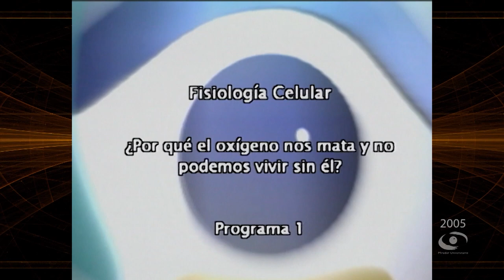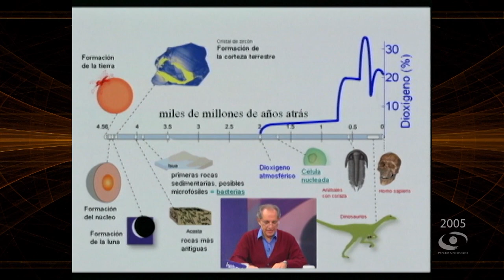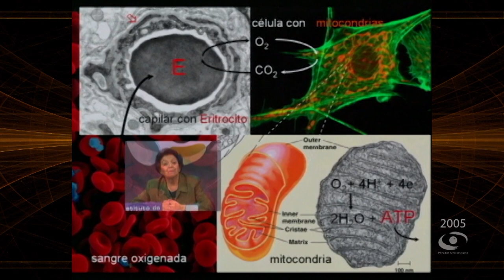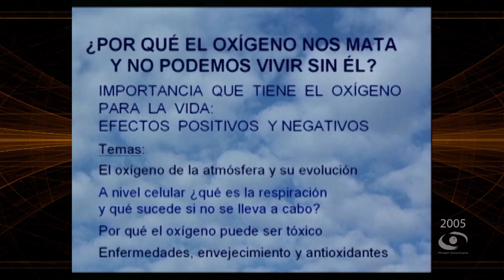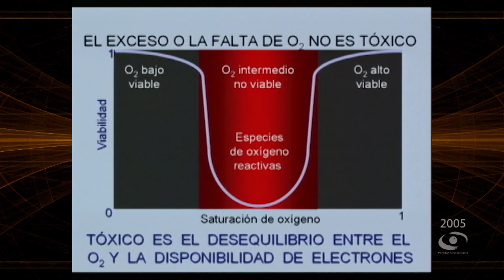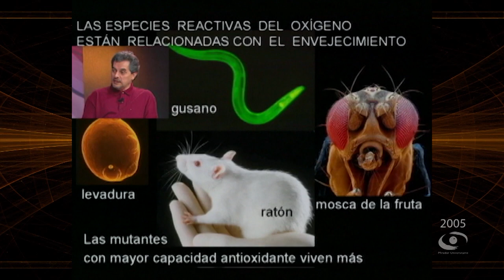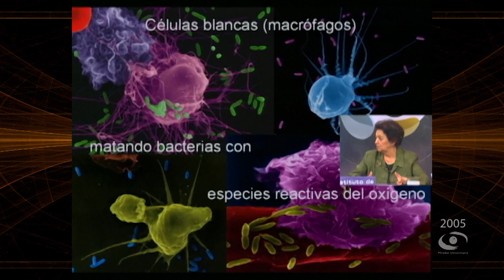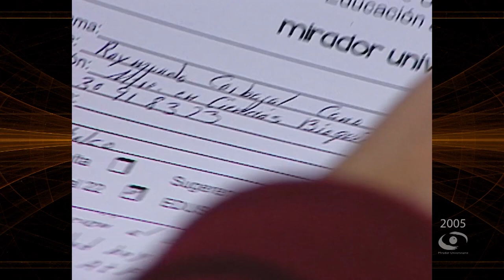¿Por qué el oxígeno nos mata y no podemos vivir sin él? | Mirador Universitario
En coproducción con el Instituto de Fisiología Celular se presenta el Programa "¿Por qué el oxígeno nos mata y no podemos vivir sin él?" de la serie "Fisiología Celular"

El Dr. Wilhem Hansberg, conversa con la Dra. Victoria Chagoya y el Dr. Jesús Aguirre

Producción General: Lic. Raúl G. Manzanilla
Coordinación Académica de la Serie: Dra. Marcia Hiriart
Soporte Técnico: Ing. Jaime Ortíz U.
Realización: Constanza Motta S.
Coordinación de Producción: Nancy Audelo M.
Camarógrafos: Netzahualcoyotl Jara y Magdiel Sánchez M.
Postproducción: Arturo Díaz M., Mario Pereda S.
Operador de Audio: René Vega Ramírez
Asistentes de Producción: Diana Romero P., Bárbara Olivares F., Osvaldo Ramírez C.
Escenografía e Iluminación: Guillermo Farías R.
Maquillaje: Ofelia Escandón S.
Ingeniería y Video: Fermín Flores B.
Diseño de Imagen: Fernando Cárdenas C.
Diseño Educativo: Miguel Enciso S.
Relaciones Públicas: María Trejo R.
Asistencia Telefónica: Teresa Trejo M.
Apoyo a la producción: Hilda Ramírez S.
Idioma: Español
País: México